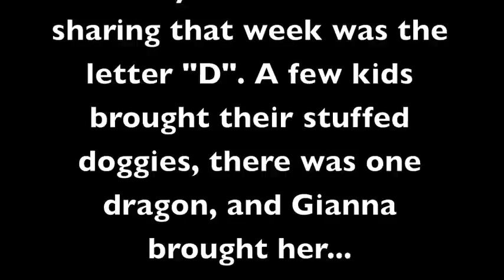Gianna "shares" Dan